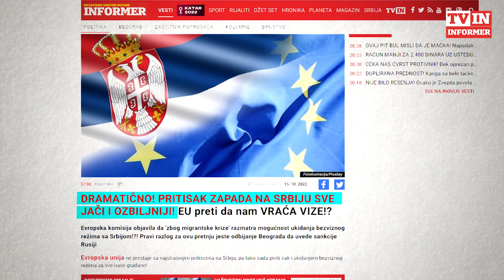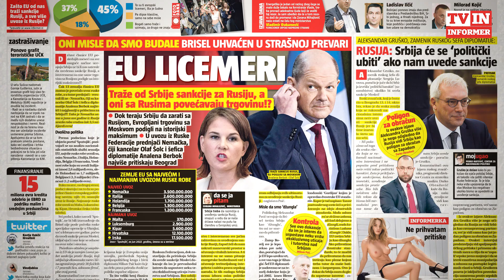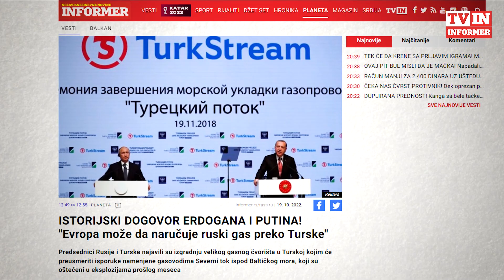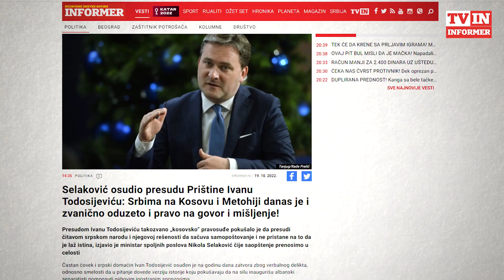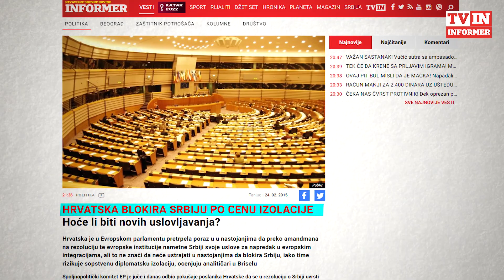SKANDALOZNA ODLUKA ŠIPTARA! Srbima oduzimaju pravo na slobodu misli i govora